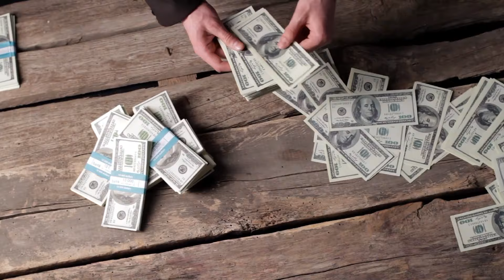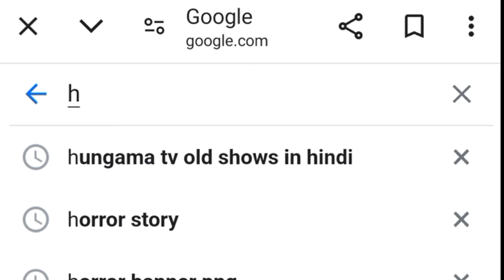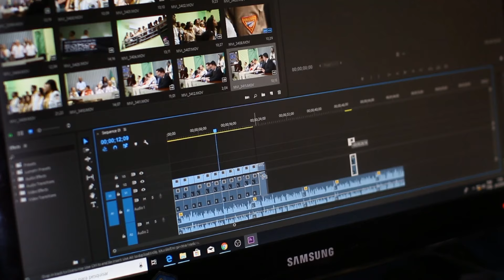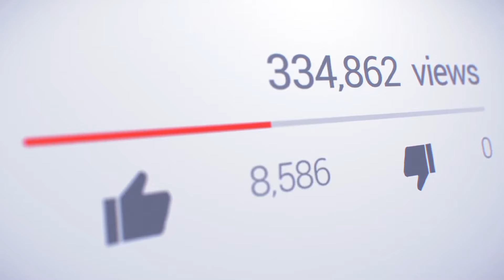વાર્તા ક્યોં અને પૈસા લો | how to earn money from stories videos | without investment earning apps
varta kyo ane paisa lo | how to earn money from stories videos | without investment earning apps

online paisa kevi rite kamava ?
aavi rite kamavo mahina na 100k rupee
vagar rokane kamavo Youtube mathi paisa
best earning apps for youtube
Youtube mathi paisa kevi rite kamava
today new Earning apps
new earning apps 2024
best earn money idea
mataji ni varta kyo ane paisa kamavo
mataji no itihas kyo ane paisa kamavo
varta na video banavo ane paisa kamavo
voice recording karo ane paisa kamavo
stories kyo ane paisa kamavo